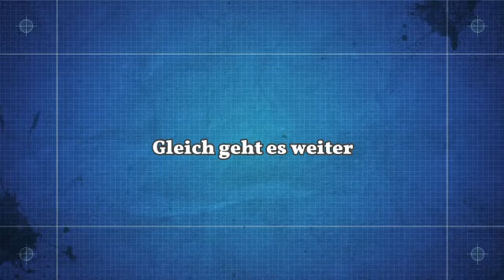Lets Play Silent Hill Homecoming #15 "Kampf mit dem Türknauf* (Deutsch/German)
Auch "Blind" spielen will gelernt sein^^ gibt es bei Homecoming ein Leben nach Mc.Donalds?